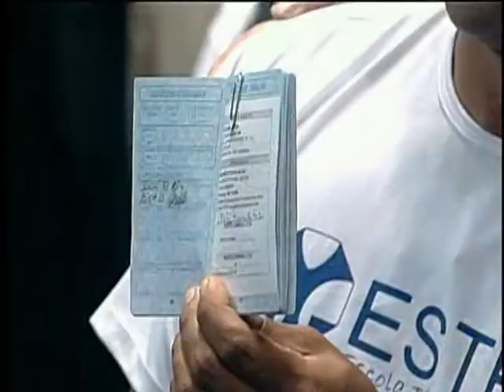Na formatura do Pronatec em Uberlândia (MG), Dilma diz que programa será permanente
NBR NOTÍCIAS - 13.09.13: A presidenta Dilma Rousseff participou nesta sexta-feira (13) da formatura de 2,6 mil alunos do Programa Nacional de Acesso ao Ensino Técnico e Emprego (Pronatec) e beneficiários do Brasil sem Miséria em Uberlândia (MG). Durante o evento, a presidenta ressaltou a importância do programa para a qualificação dos brasileiros, e afirmou que a iniciativa será permanente.